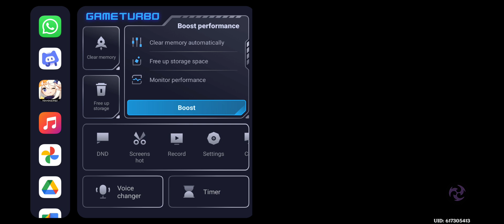Genshin impact:to save kachina and Pyro archon vs fatui harbinger no.1 capitano